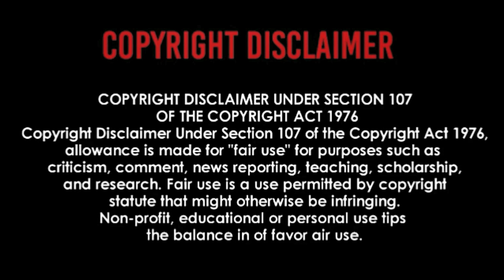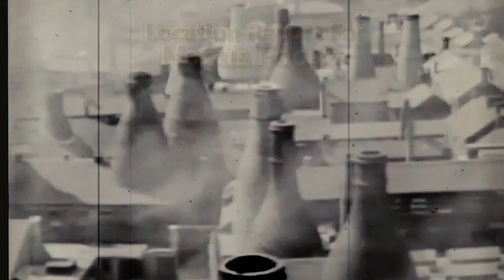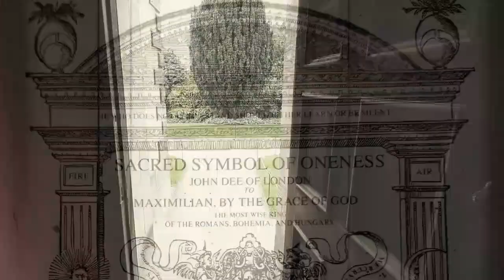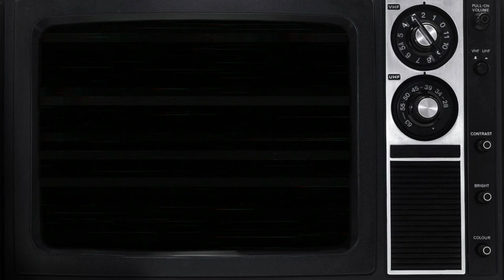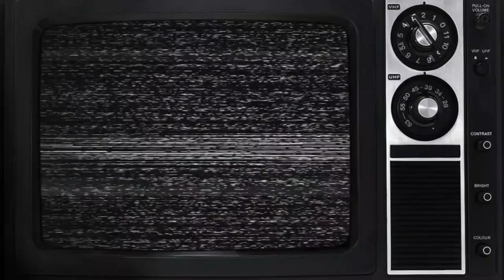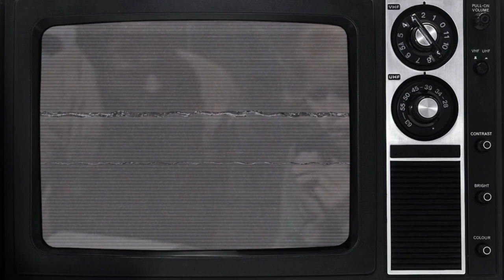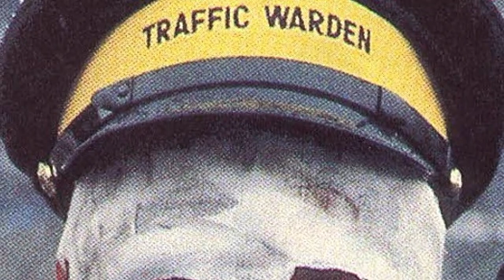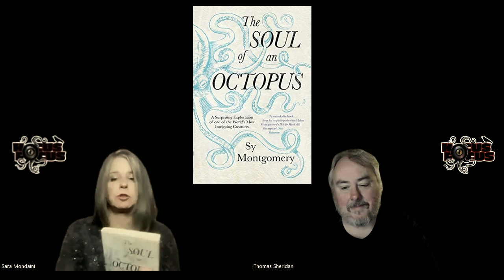Hocus Focus S2 Ep2 with Thomas Sheridan & Sara Mondaini